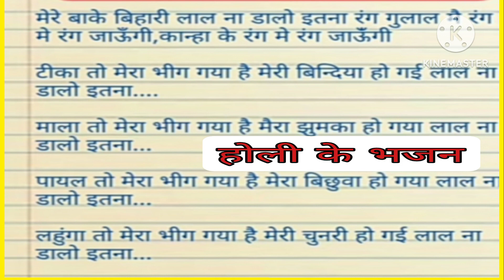मेरे बांके बिहारी लाल ना डालो इतना रंग गुलाल रंग में रंग जाऊंगी कान्हा के रंग में रंग जाऊंगी भजन